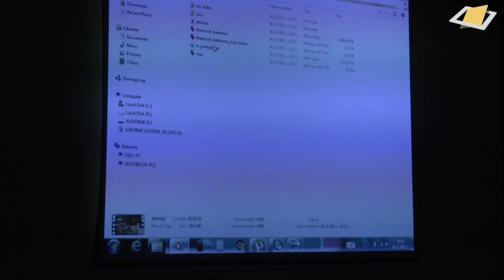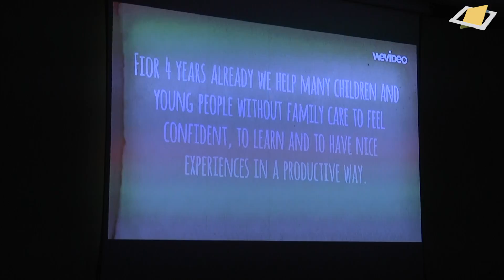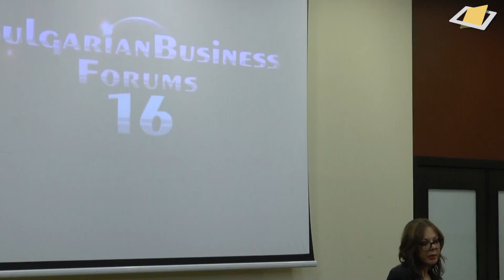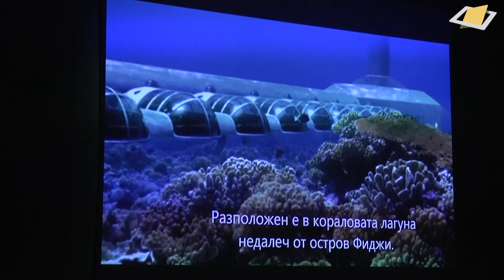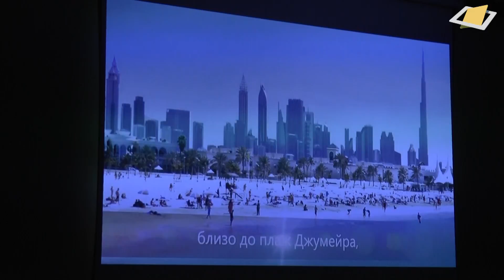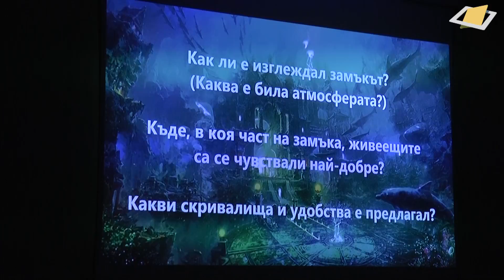Успеха зад успеха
с Ани Владимирова - психолог-консултант на „Биг брадър”, „Къртицата”, „Фермата”, “Истински истории”, основател на първия в България сайт за онлайн психологическа терапия

Съдържание:
4:41 - представяне на Социалната Чайна със Стояна и Лили
15:41 - Ани Владимирова
57:01 - Радостина Шишманова-Борисова
0:17 и 1:01:42 - партньори и спонсори на Български Бизнес Форуми